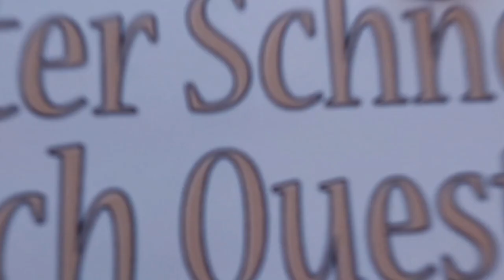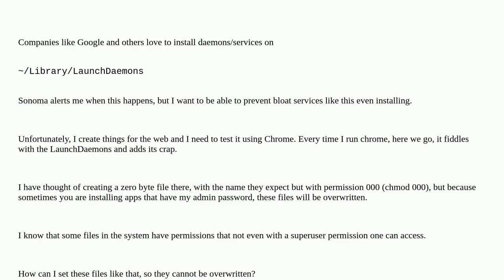Apple: Is there a way to prevent apps like Google's from adding services/daemons to mac?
Is there a way to prevent apps like Google's from adding services/daemons to mac?

A special thanks goes out to the community

  security macos launchdaemons